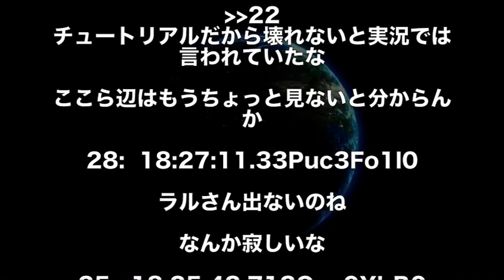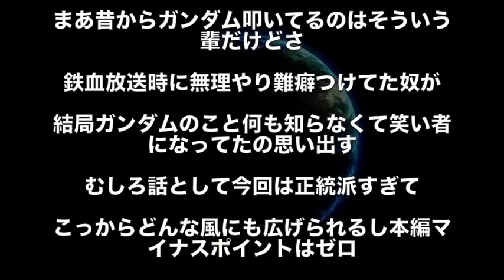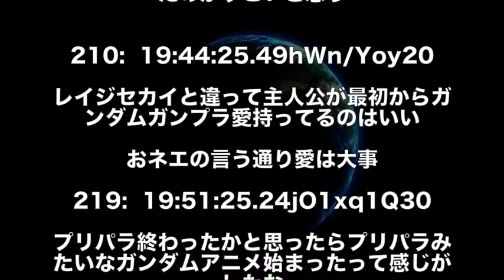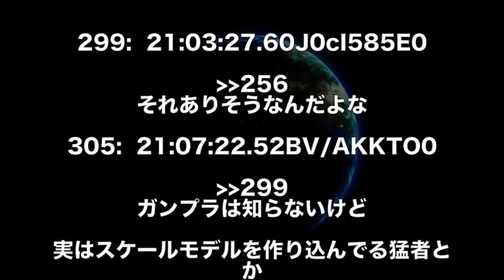【ガンダムBD】ガンダムビルドダイバーズ 第１話【深読み徹底考察！】あの店員さんの正体は実はあのキャラ？